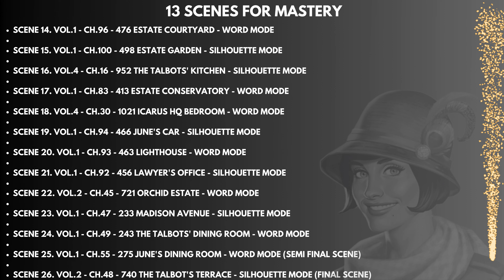JUNE'S JOURNEY | SECRETS 3 rerun | SAUCY YET TASTEFUL | INFO & TRAILOR, STARTING 17 JUNE 2024 UTC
S E C R E T S E V E N T

SECRETS 3r | SAUCY YET TASTEFUL | INFO

MONDAY 17 JUNE 2024 06:00 to MONDAY 24 JUNE 2024 06:00 UTC

THERE WILL BE A TOTAL 26 SCENES
13 SCENES FOR THE COMPLETION
16 SCENES FOR MASTERY COMPLETION

  13 SCENES FOR COMPLETION

     13 SCENES FOR MASTERY

     13 SCENES FOR COMPLETION

SCENE 1. VOL.4 - CH.16 - 952 The Talbots' Kitchen - Silhouette Mode

SCENE 2. VOL.1 - CH.96 - 476 Estate Courtyard - Silhouette Mode

SCENE 3. VOL.2 - CH.45 - 721 Orchid Estate - Word Mode

SCENE 4. VOL.1 - CH.83 - 413 Estate Conservatory - Silhouette Mode

SCENE 5. VOL.1 - CH.100 - 498 Estate Garden - Word Mode

SCENE 6. VOL.4 - CH.30 - 1021 ICARUS HQ Bedroom - Word Mode

SCENE 7. VOL.1 - CH.55 - 275 June's Dining Room - Silhouette Mode

SCENE 8. VOL.1 - CH.94 - 466 June's Car - Word Mode

SCENE 9. VOL.1 - CH.47 - 233 Madison Avenue - Word Mode

SCENE 10. VOL.1 - CH.92 - 456 Lawyer's Office - Silhouette Mode

SCENE 11. VOL.1 - CH.93 - 463 Lighthouse - Word Mode

SCENE 12. VOL.1 - CH.49 - 243 The Talbots' Dining Room - Silhouette Mode

SCENE 13. VOL.2 - CH.48 - 740 The Talbot's Terrace - Silhouette Mode

     13 SCENES FOR MASTERY

SCENE 14. VOL.1 - CH.96 - 476 Estate Courtyard - Word Mode

SCENE 15. VOL.1 - CH.100 - 498 Estate Garden - Silhouette Mode

SCENE 16. VOL.4 - CH.16 - 952 The Talbots' Kitchen - Silhouette Mode

SCENE 17. VOL.1 - CH.83 - 413 Estate Conservatory - Word Mode

SCENE 18. VOL.4 - CH.30 - 1021 ICARUS HQ Bedroom - Word Mode

SCENE 19. VOL.1 - CH.94 - 466 June's Car - Silhouette Mode

SCENE 20. VOL.1 - CH.93 - 463 Lighthouse - Word Mode

SCENE 21. VOL.1 - CH.92 - 456 Lawyer's Office - Silhouette Mode

SCENE 22. VOL.2 - CH.45 - 721 Orchid Estate - Word Mode

SCENE 23. VOL.1 - CH.47 - 233 Madison Avenue - Silhouette Mode

SCENE 24. VOL.1 - CH.49 - 243 The Talbots' Dining Room - Word Mode

SCENE 25. VOL.1 - CH.55 - 275 June's Dining Room - Word Mode (Semi Final Scene)

SCENE 26. VOL.2 - CH.48 - 740 The Talbot's Terrace - Silhouette Mode (Final Scene)

Courtesy: Bill Yep